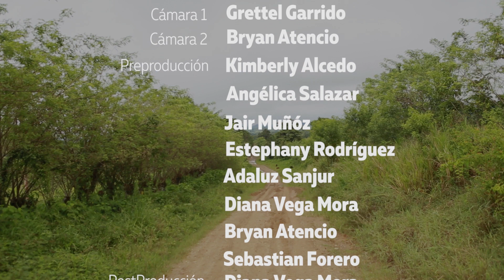Uno de Nosotros by Sebastian Forero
Summary: Documenting the mission of a minor capuchin friar in the remote community of Pigandi Grande, the viewer discovers more about his humanity, including the highs and the lows that every missionary experiences.
Contest: 2019 Share the Story Contest
Created By: Sebastian Forero
Location: Panama City, Panama
Experience: Moderate
Age: 23
Video Length: 6:58
Filmmaker: Sebastian Forero has a bachelor's in Social Communication from Catholic University - Santa Maria La Antigua, Panama. He works as a freelancer with the Company Quirofano Films and volunteers for the Panamanian Catholic channel Fetv in the programs: JMJ El Reto de Todos and Llamas de Esperanza. He is a World Youth Day Artistic Direction Volunteer for the short film documentary "Al Rescate de la Esperanza".
Filmmaking Tip: Divine providence never abandons us, for the gas expenses, song-recording and the most important, alimentation. Always remember your foley.  If not, you'll have a hard time with your audio editing. At least try to have two individuals who record with the camera, one for action and interview scenes, and the other one for more steady b-rolls or illustrative shots.
Credits:
Director – Sebastian Forero
Produced by – Grettel Garrido
Director Assistant – Adaluz Sanjur
Production Assistant – Bryan Atencio
Camara 1 – Grettel Garrido
Camara 2 – Bryan Atencio
Audio – Carlos Pitty
Pre Production: Kimberly Alcedo, Angelica Salazar, Jair Muñoz, Estefany Rodríguez, Diana Vega, Bryan Atencio, Adaluz Sanjur, Sebastian Forero
Post Producción : Diana Vega, Sebastian Forero, Adaluz Sanjur